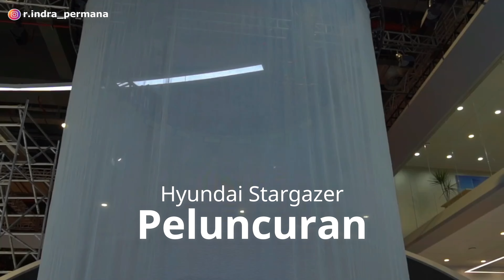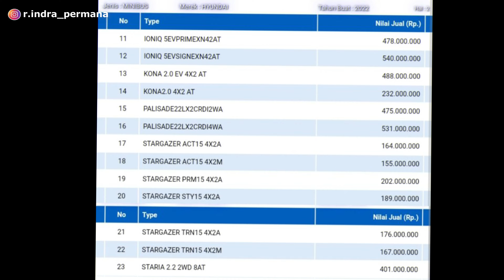Hyundai Stargazer Akhirnya Sudah Bisa Dipesan! Calon Penghancur Avanza Xpander!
Hyundai akan segera merilis hyundai Stargazer di Indonesia. Dan kabar gembiranya saat ini Hyundai Stargazer Sudah Bisa Dipesan!

Lalu bagaimana dengan model dan fitur hyundai stargazer?
Bagaimana spesifikasi hyundai stargazer?
Bagaimana performa mesin hyundai stargazer?
Berapa harga hyundai stargazer?
Kapan tepatnya hyundai stargazer dirilis resmi di Indonesia?

Terima kasih.
Selamat menonton!